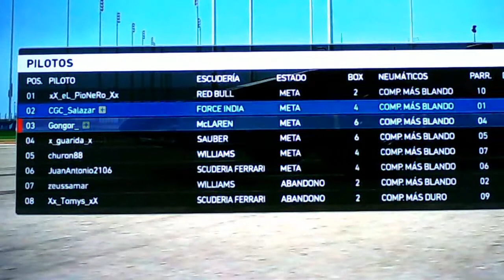F1 2014 PS3 GP Montecarlo MONACO CGC T9 Piloto F3 Gongor